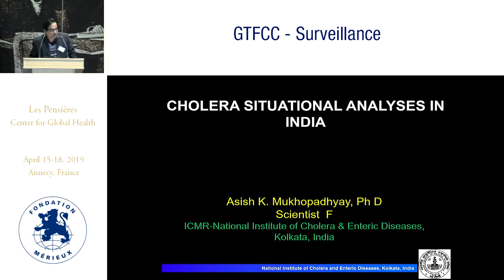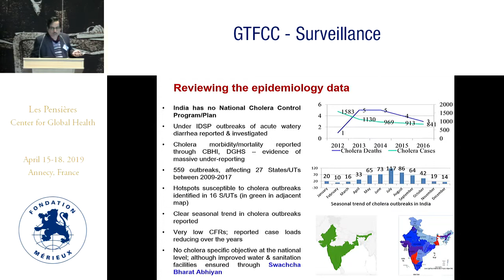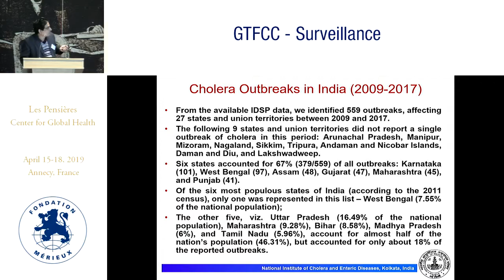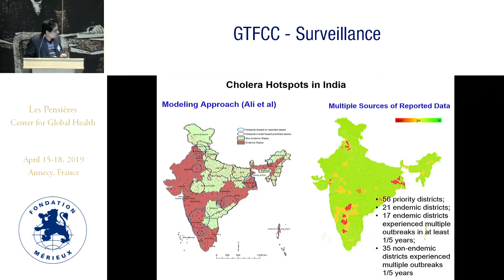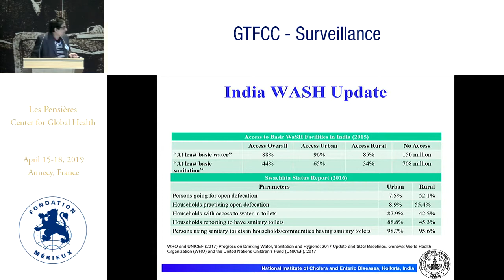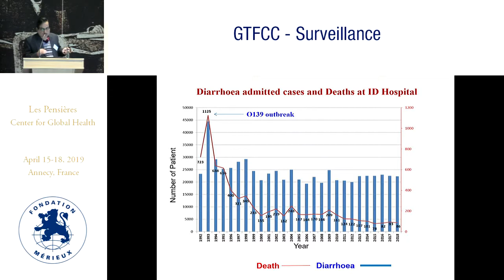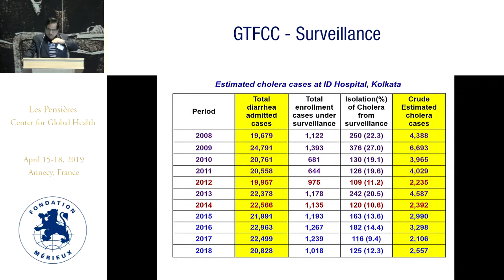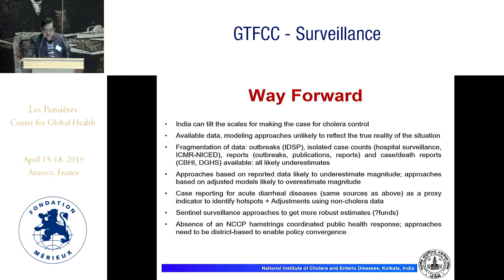Supporting countries with cholera situational analyses: India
Asish MUKHOPADHYAY